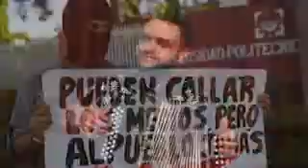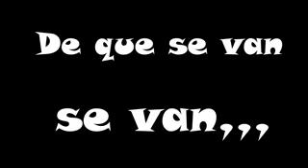Viva Nicaragua libre azul y blanco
Video from Gilberto Larios